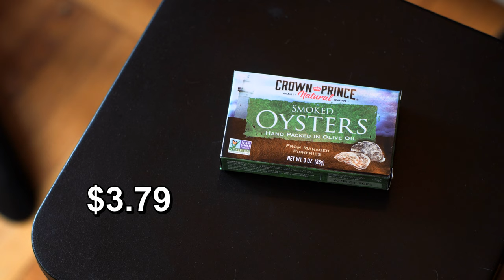Smoked Oysters for Fun and Profit! | Canned Fish Files Ep. 30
I'm gonna try out some smoked oysters...   in a can!   Yeah, you bet!

On test:
Crown Prince Smoked Oysters in Olive Oil